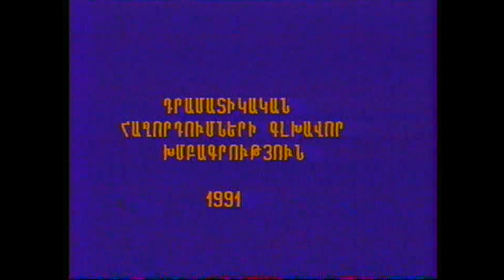Լևոն Շանթ, "Ինկած Բերդի Իշխանուհին": Մաս 1. Levon Shant "Princess of the fallen fortress" Part 1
Նկարահանված է 1991թ-ին.
Գլխավոր դերերում.
Իշխանուհի Աննա - Կարինե Քոչարյան
Իշխան Վասիլ - Արտաշես Ալեքսանյան
Սաբեթ - Վերջալույս Միրիջանյան
Սեպուհ - Արթուր  Կարապետյան
Ատոմ - Տիգրան Ներսեսյան
Շահին - Մայիս Կարագյոզյան